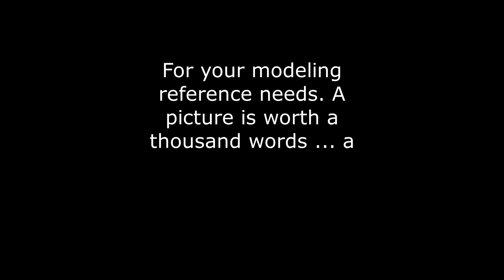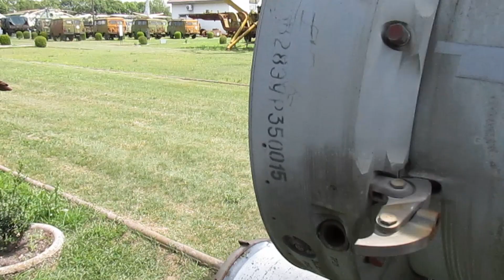walkaround S-200 Vega ( SA-5 Gammon ) Strategic SAM system 2024 HD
walkaround S-200 Vega ( SA-5 Gammon ) Strategic SAM system 2024 HD modeling reference. Music by free-stock-music.com: Alexander Nakarada: "Enchanted Forest"